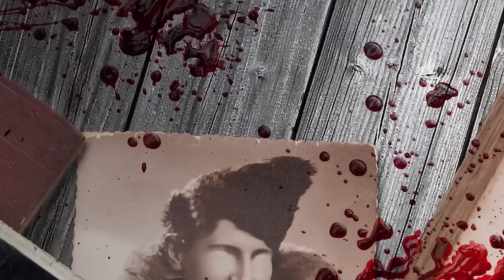Um Rosto Sobre o Meu (#106 - Histórias Assombradas!)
Tem uma história assombrada? Envie para nós!

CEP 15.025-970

Gostou? Clique em Gostei :)